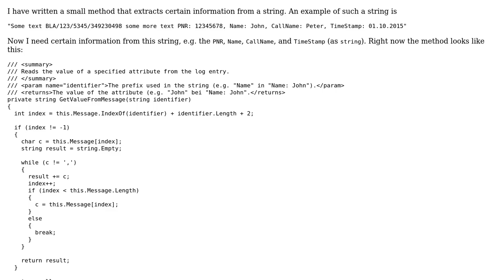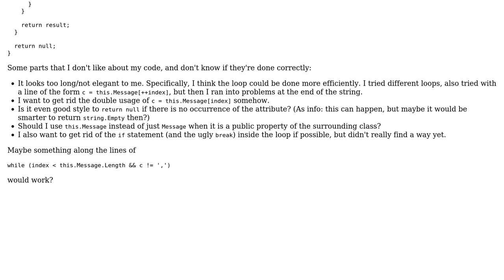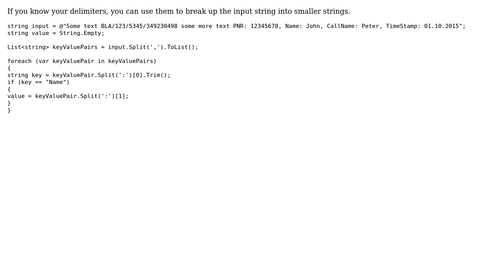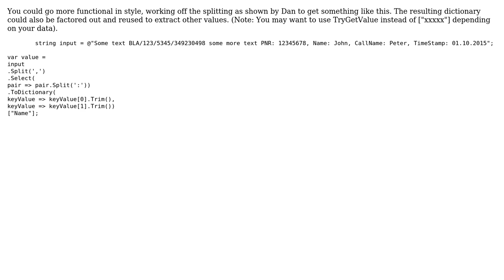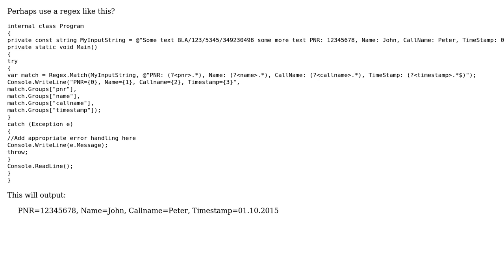Code Review: Parsing a string to get the values of certain attributes (4 Solutions!!)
Code Review: Parsing a string to get the values of certain attributes

With thanks & praise to God, and with thanks to the many people who have made this project possible! | Content (except music & images) licensed under CC BY-SA | Music | Images & others | With thanks to user John Jeheimer user Jamal user InvisiblePanda user hocho user Guffa user Dan Bailiff and the Stack Exchange Network Trademarks are property of their respective owners. You are responsible for your own actions.